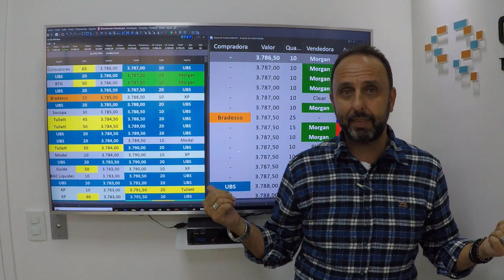🔵🟡Tape Reading Didático - Profundidade do Book🟡🔵